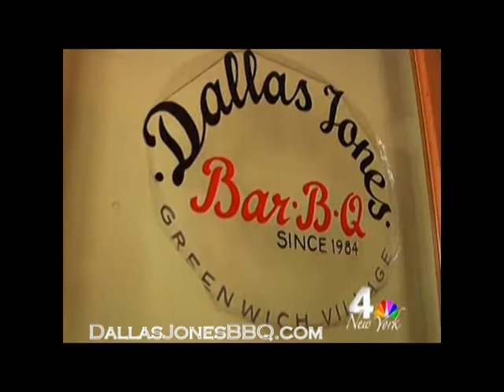Barbecue delivery, Catering barbecue, Corporate BBQ caterin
Ones of the best BBQ restaurants in New York - Barbecue delivery, Catering barbecue, Corporate BBQ catering, Chelsae, West village, Financial district, Lower East side, Midtown West